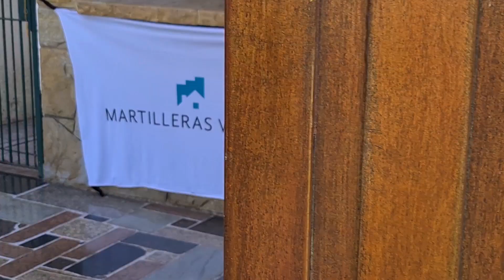Martilleras Venden- Los Troncos- 3 amb + dependencia.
En barrio los troncos, sobre vereda de sol, chalet en estado original bien conservado a cuadras de guemes y a 8 cuadras del mar y stella maris, 424 m2 y 120 m2 cubiertos sobre lote de 12,20 x 34,80,
Cuenta con 3 ambientes más dependencia de servicio, dispuesto en una sola planta.
Posee: amplio living comedor con plena vista al parque, hogar, cocina con comedor diario,2 habitaciones con placard empotrado, uno al frente y otro al contrafrente, baño completo con ventilación natural, trotadora para varios autos, lavadero y dependencia con baño con ducha.
Jardin trasero con parrilla y rejas.
Su valor us$ 268.000
CASA ABIERTA SABADO 16/4 11:00 A 14:00
                                                   17:00 A 20:00